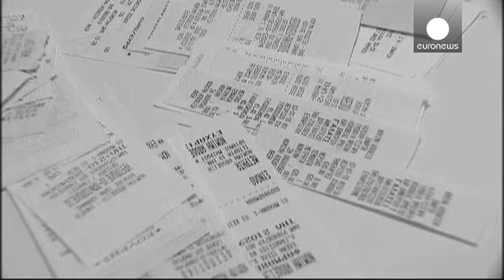Atenas da marcha atrás en la subida del salario mínimo y el bloqueo de las privatizaciones - economy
Si el Eurogrupo ha aceptado prolongar cuatro meses la ayuda a Grecia es porque, en su última carta, el gobierno de Syriza renuncia a muchas de sus promesas de campaña. Y aunque no cifre la alternativa presentada, lo que también deja en el aire el apoyo definitivo de sus socios tras el mes de junio.

La lista de seis páginas en cuatro capítulos enviada por el ministro de Economía, Yanis Varufakis, al presidente del Eurogrupo, Jeroen Dijsselbloem, por ejemplo no confirma ni el calendario ni el mon…